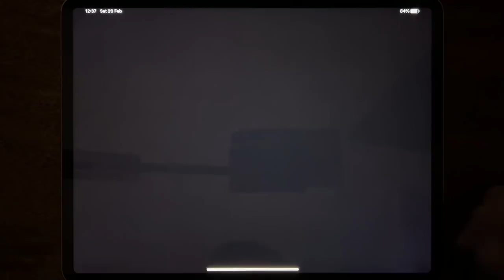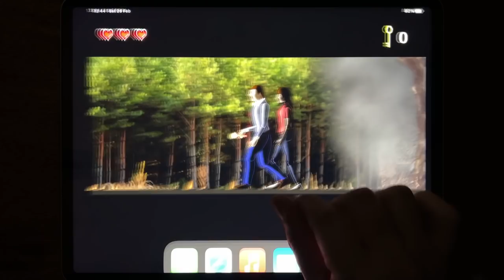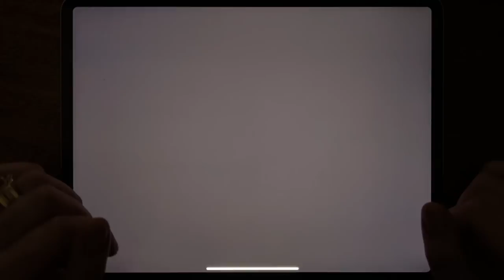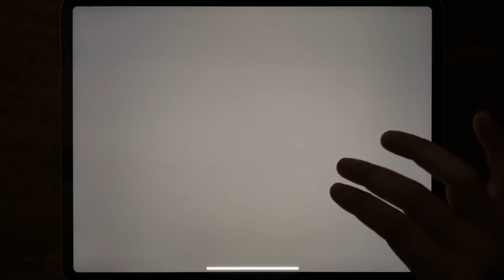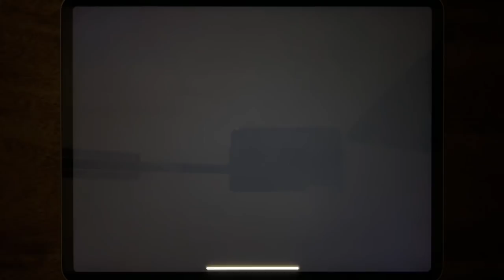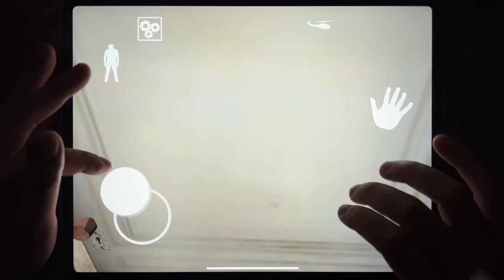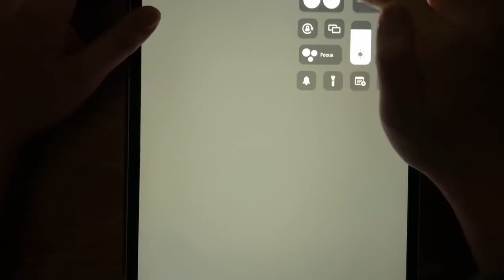Slendrina 2D, Troll Quest Horror 2, Room 666, Granny, Food & Fright, Granny Chapter Two, Madhouse 13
Slendrina 2D, Troll Quest Horror 2, Room 666, Granny, Food & Fright, Granny Chapter Two, Madhouse 13, Horror Field